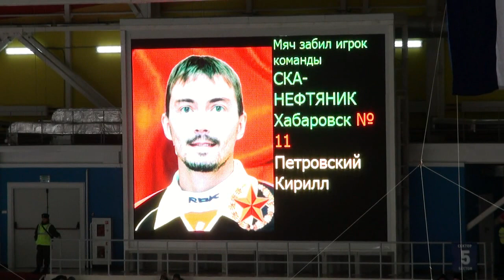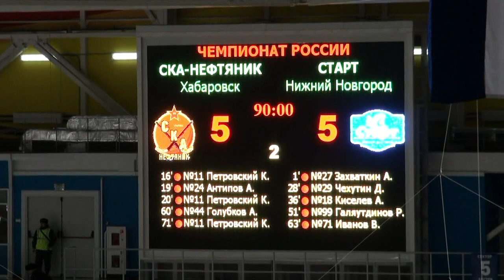"СКА-Нефтяник" - "Старт" - 5:5. Лучшие моменты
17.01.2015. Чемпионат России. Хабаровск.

© Пресс-служба ХК "СКА-Нефтяник"